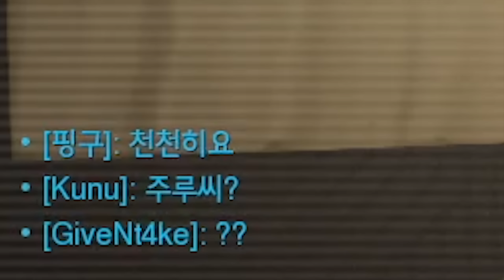병장아 나 주룬데 탱커 좀 알려줘..